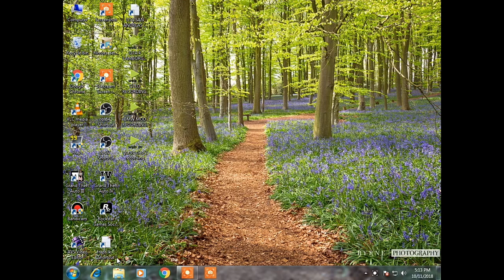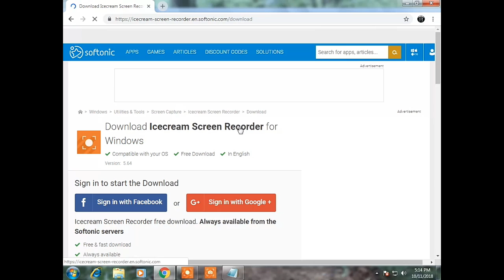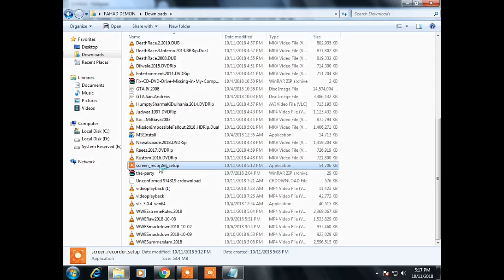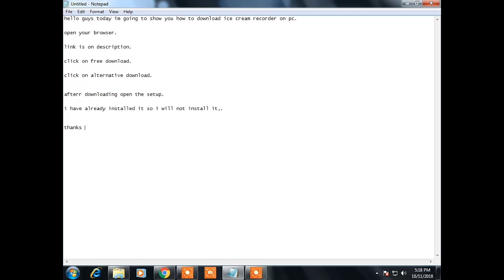HOW TO DOWNLOAD ICE CREAM SCREEN RECORDER ON PC.